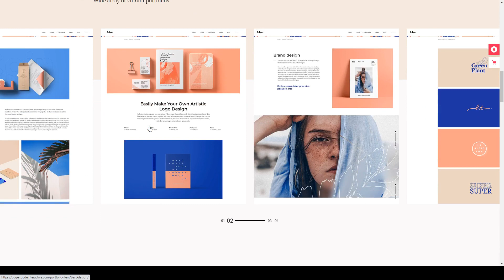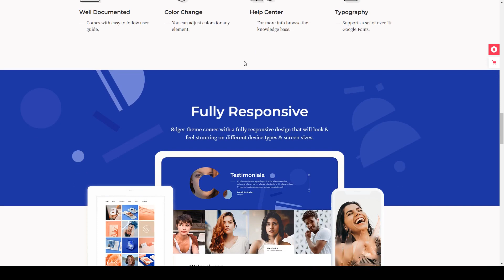dger - Creative Portfolio Theme animated portfolio personal portfolio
Compatible With Elementor, WooCommerce 6.x.x, WPML

 Columns 4+

 Layout Responsive